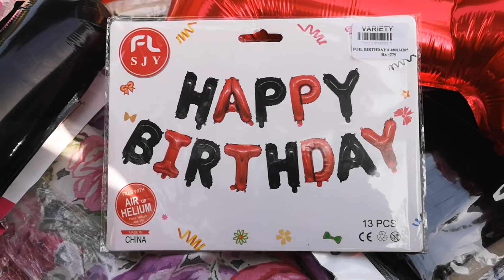Minnie mouse birthday party|| best setup for girls|| larki turns 7 in Kharian vlog